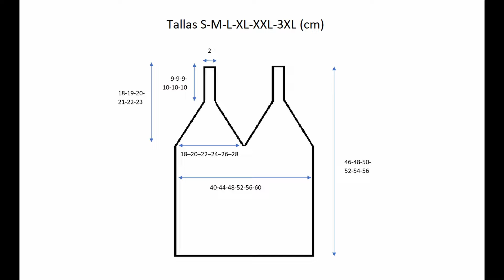TOP GRANNY - Tutorial Crochet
Hola a tod@s, hoy os traigo un tutorial para aprender a hacer un top con punto granny lineal a crochet!

El material que necesitáis para seguir este vídeo es el siguiente:
- La cantidad de hilo según la talla:
- El ovillo que usado es: Katia Panama 2 x nº41(naranja), 2 x nº56(beige), nº5(azul)
- 1 aguja de crochet de 3mm

Los puntos que tenéis que conocer:
- Punto bajo
- Punto alto
- Punto de cadeneta

Si tenéis cualquier duda podéis escribir un comentario o hablarme directamente por Instagram (@puntopractico).

➢ INFORMACIÓN TÉCNICA:
Software de edición: DaVinci Resolve